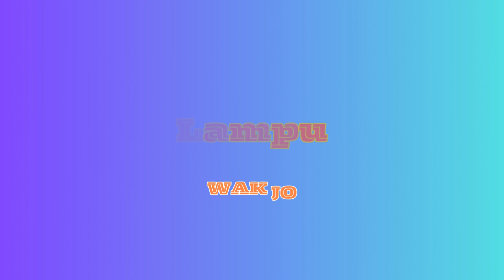Seperti Mati Lampu - Wak Jo feat. Band Kaca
Wak Jo Penyampai Nasional FM saje seronok menyanyi selepas rakaman konsert Raya Kita Suka Nasional FM di Hotel Seri Pacific, Kuala Lumpur.